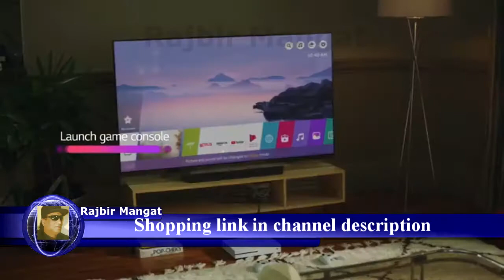LG 75SK8070 75 4K Ultra HD LED Television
LG 75SK8070 75" 4K Ultra HD LED Television (2018)